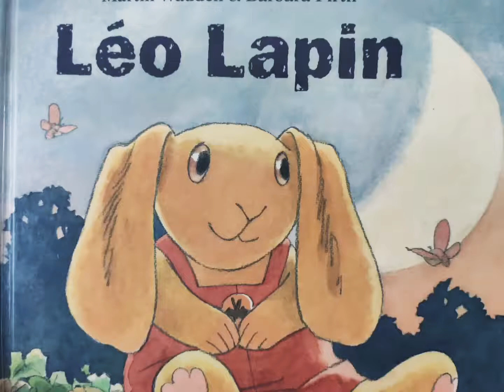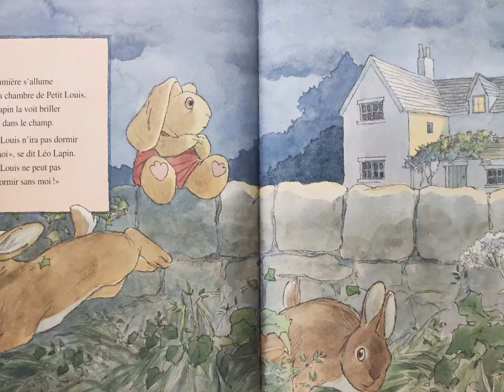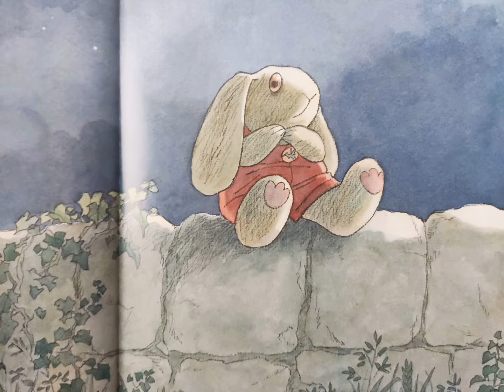Album enfant - Léo lapin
Léo lapin
Martin Waddell & Barbara Firth